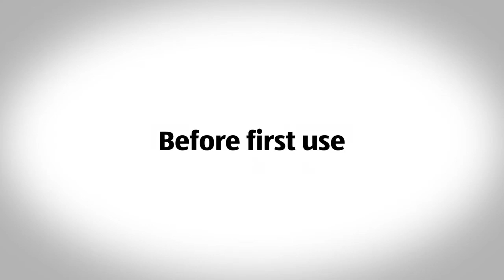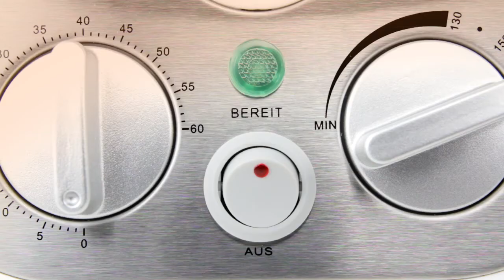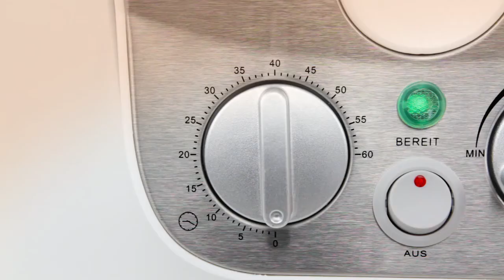Deep Fat Fryer